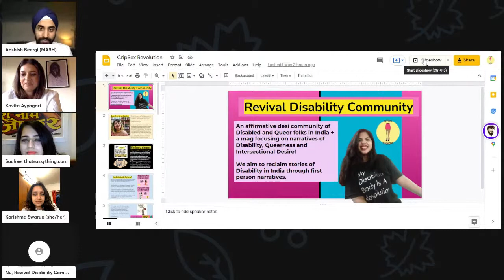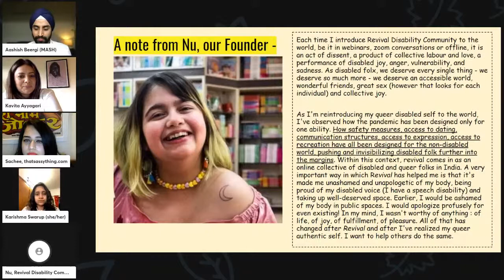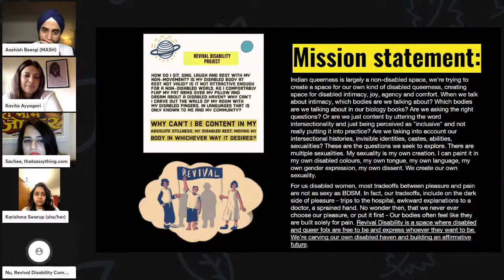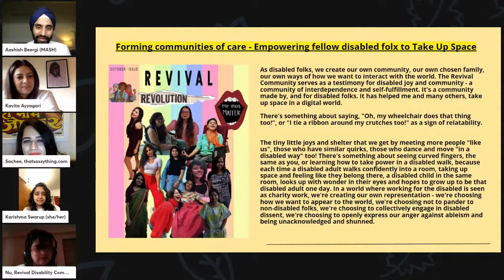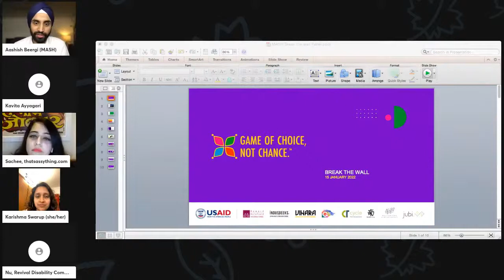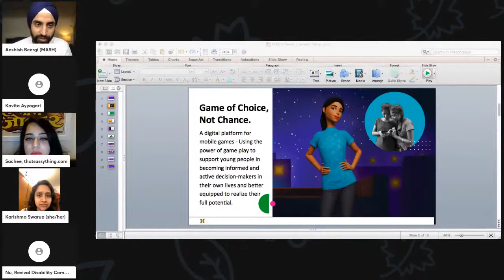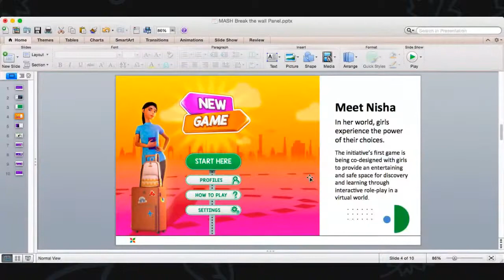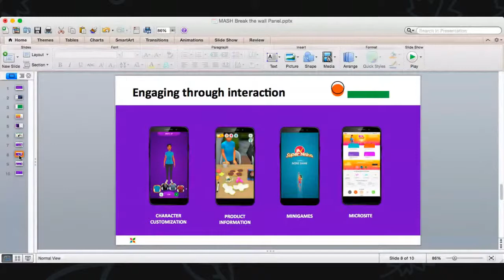Day 4 • January 15th, 2022 • Break the Wall - Sexuality | Revolution | Collaboration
Day 4 (Jan 15, 2022): Innovation

Catch the captivating discussion on 'Pleasure Politics' between Leeza Mangaldas, Anish Gawande and Nina Kler, preceded by a talk on how new age organizations can re-invent the marketplace to be more inclusive & meet India's SRHR needs.

'Break The Wall'  was a flagship event held between Jan 12- Jan 16, 2022 by Nina Kler/Pursuit Of Balance and MASH Project Foundation, powered by Durex with Quint Fit as media partner. The objective of the event was to have important conversations around Sexual Reproductive Health and Rights and to build knowledge around youth and their sexuality rights in India.